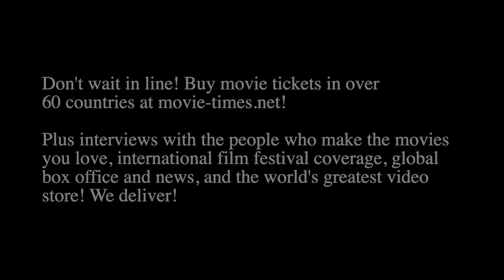Frederick Schmidt - MISSION: IMPOSSIBLE - DEAD RECKONING, PART ONE